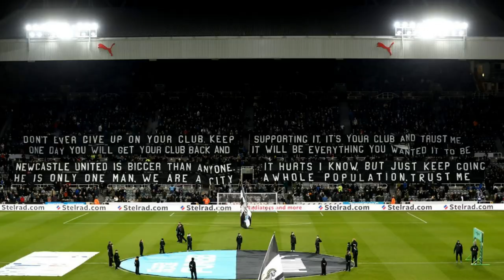Big River - Jimmy Nail sax cover by Mick Loraine (Jonny Sax)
In acknowledgement of the incredible work that Wor Flags do in helping create one of the best football stadium atmospheres in the world at St.James Park.